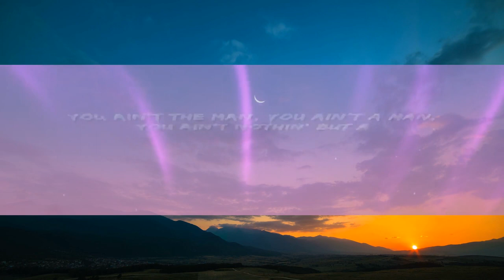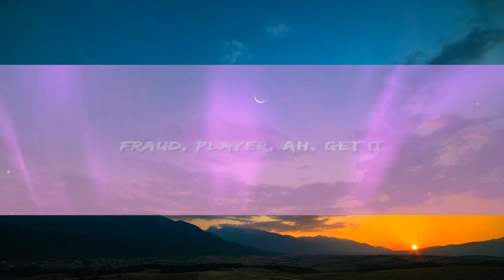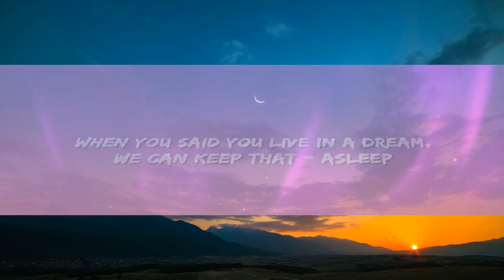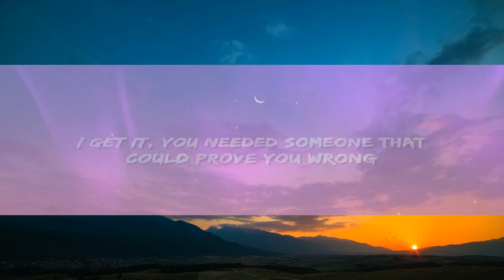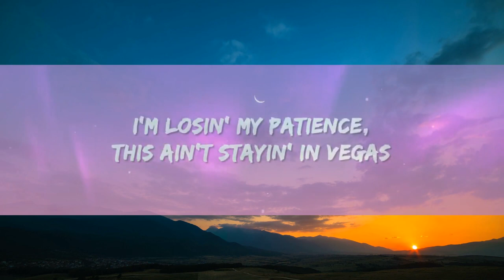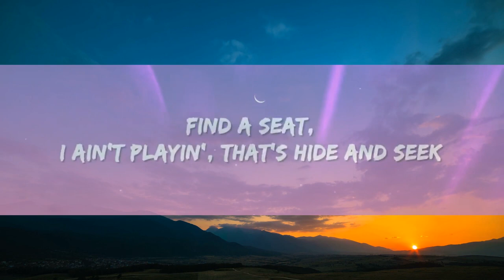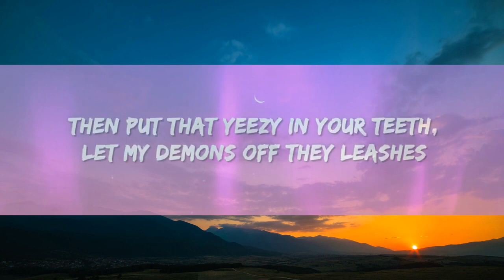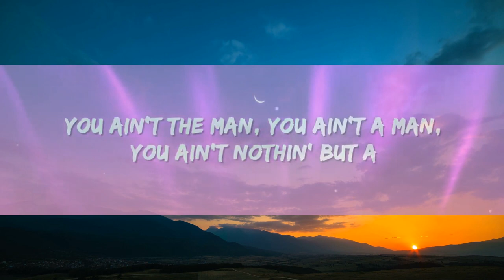Doja Cat - Vegas (Lyrics) | 1 Hour Sad Love Songs 2023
Doja Cat - Vegas Lyrics by Rap Samurai

🎵 Lyrics: Doja Cat - Vegas
[Intro: Big Mama Thornton]
Yeah

[Chorus: Doja Cat, Big Mama Thornton]
[Verse 1: Doja Cat, Big Mama Thornton]
Two fingers up, one down with my toes ten
Flewed out with my boobs out, put a cork in it
I don't think he gon' make it, do not let me start ragin'
, I'm losin' my patience, this ain't stayin' in Vegas (You ain't nothin' but a)

Hound dog, hound dog, hound dog (Yeah, yeah, said)
[Verse 2: Doja Cat, Big Mama Thornton]
And you gon' feel it for two weeks when I release you in them sheets (You ain't nothin' but a)
And keep my meanin' discreet, keep the cleanin' my gym
Then put that Yeezy in your teeth, let my demons off they leashes
If you even think to speak, I'ma give a whole new meanin'
When you said you live in a dream, we can keep that asleep

I understan